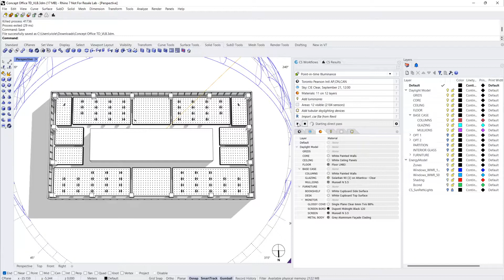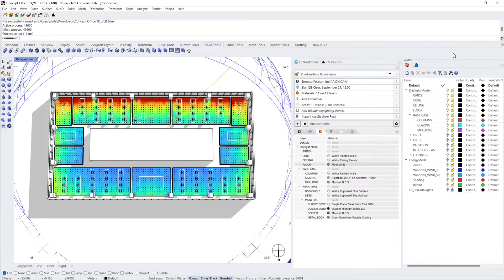What is ClimateStudio?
A simple introduction to ClimateStudio for Rhinoceros 3D and Grasshopper.